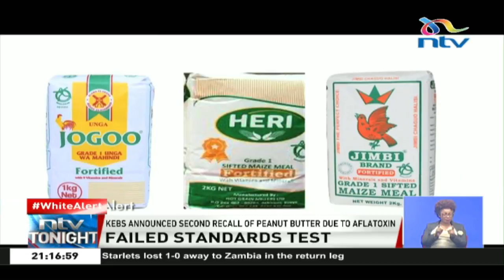WhiteAlert: KEBS on the spot for failing to protect Kenyans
Kenyans find themselves at the mercy of a government that may have looked the other way as bad maize was pushed down the throats of its Citizens.